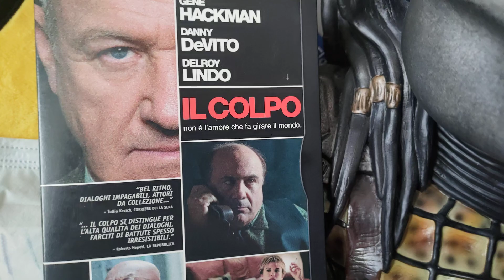IL COLPO recensione veloce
voto 8
buon thriller

6 =   SUFFICIENTE
7=    DISCRETO
8=    BUONO
9=    OTTIMO
10 = ECCEZIONALE

amazon prime

amazon music